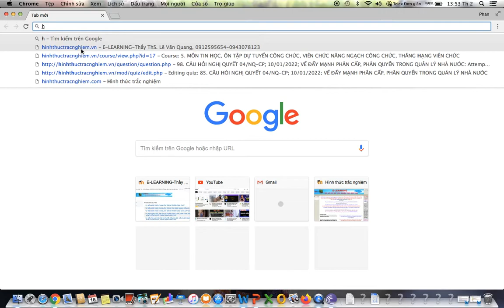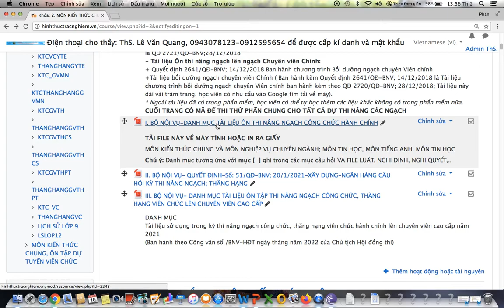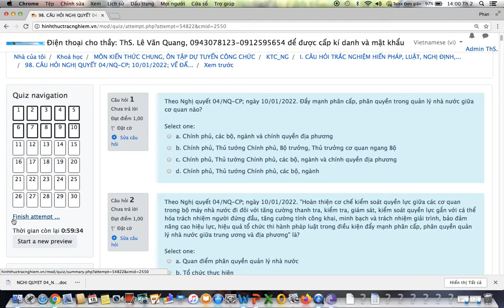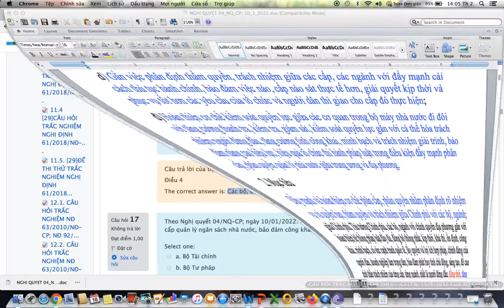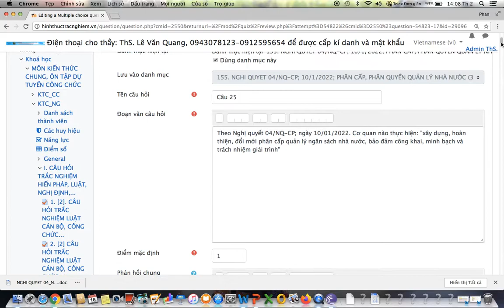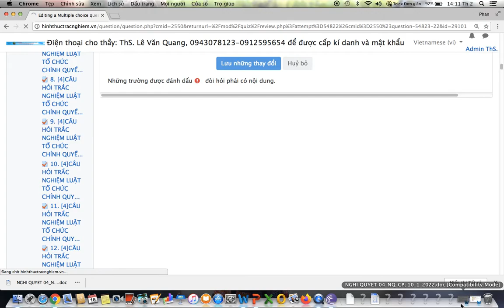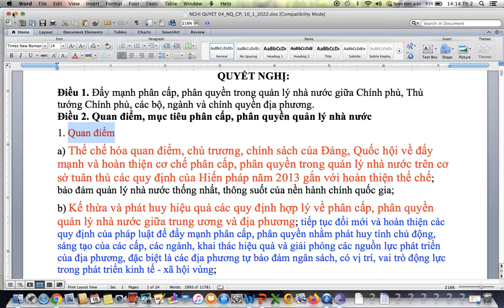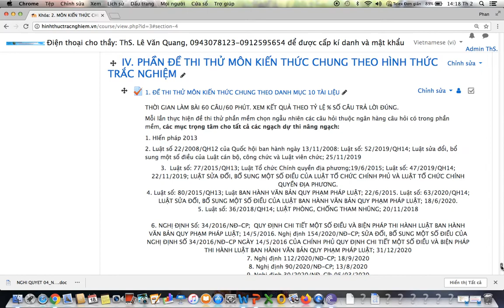Nghị quyết 04/NQ-CP; 10/01/2022. ĐẨY MẠNH PHÂN CẤP, PHÂN QUYỀN TRONG QUẢN LÝ NHÀ NƯỚC